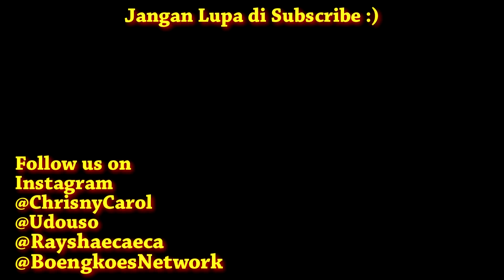REAKSI PERTAMA KALI MAKAN INDOMIE GORENG !! ft Boengkoes Network and Daysafter24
video kali ini ditemenin sama

mudaha2an bisa membantu, dan jangan lupa nonton video2 gw sebelumnya.

Thanks!

Bye!!